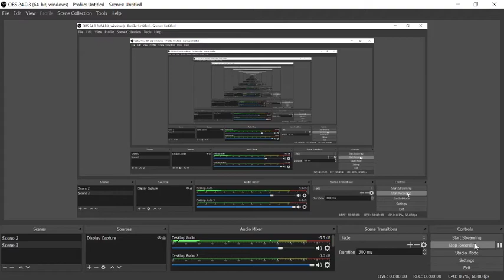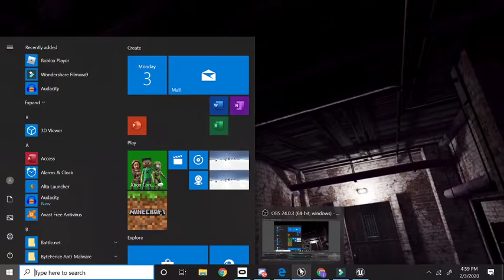Its getting spoopy.(Face Your Fears 2)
as we jump back in to the house of horror we start to see and hear some rather unplesent things.